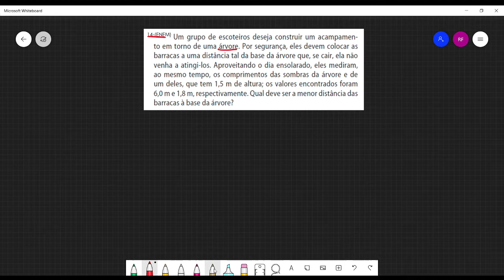Física 2 Aula 22 Exercício 14